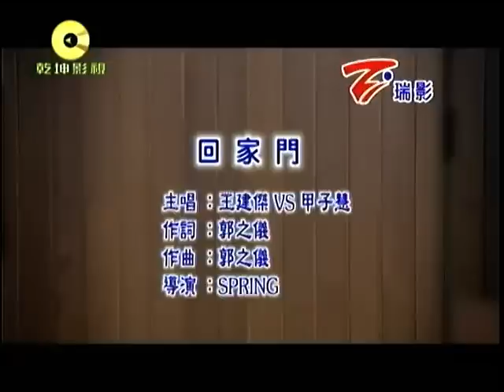文心~回家門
貝斯特之友文心~回家門